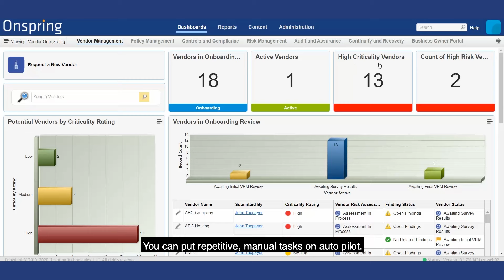Intelligent Automation & Real-time Reporting from Onspring People Powered Automation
See how work becomes so much easier through people-powered automation and real-time analytics. Try it out when managing your governance, risk, and compliance programs, onboarding and maintaining third-party risk assessments, or even keeping tabs on your IT universe.